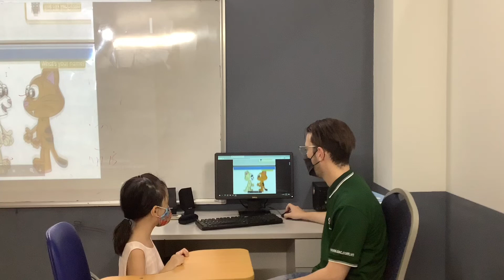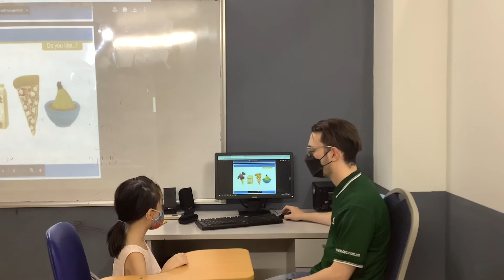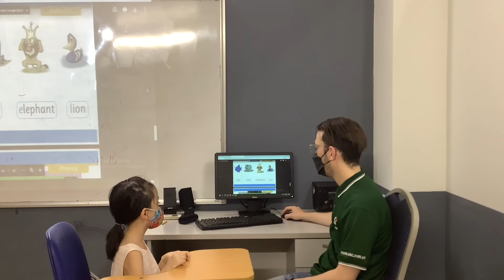CEC Cầu Giấy | CG-K2-2101 | Video test 1 - Minh An